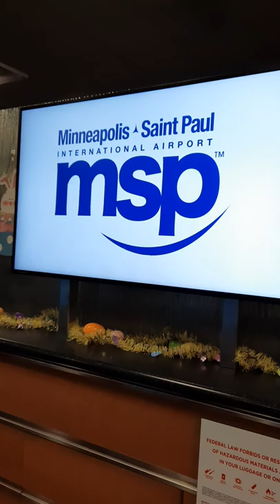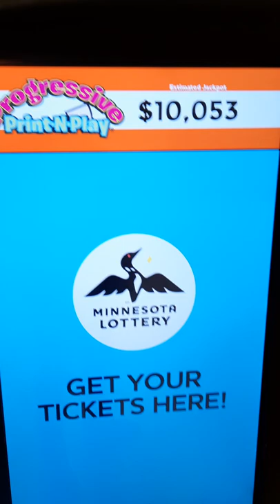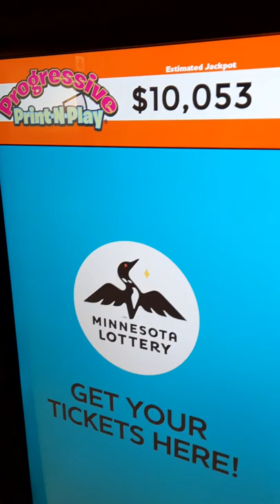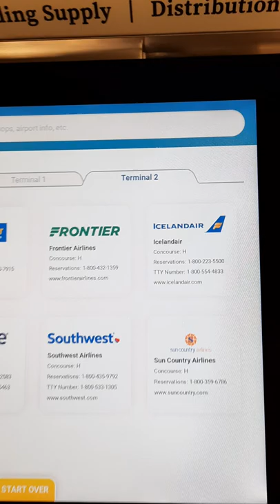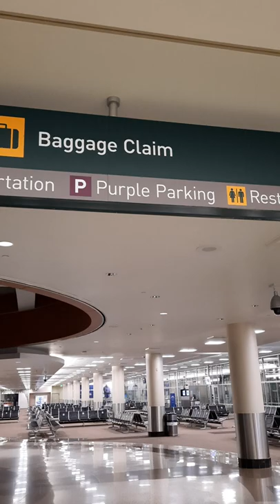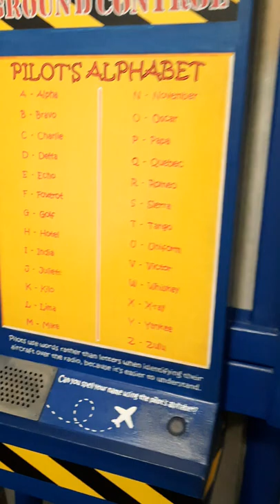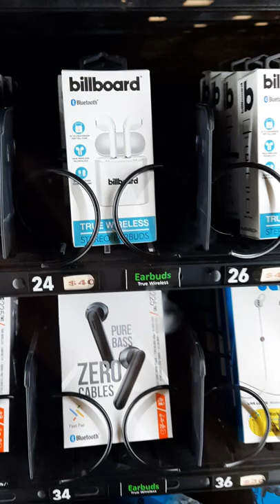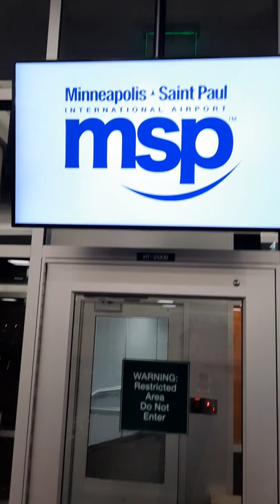Touring Terminal 2 of Minneapolis Airport 🛫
There's no one here except us layovers.